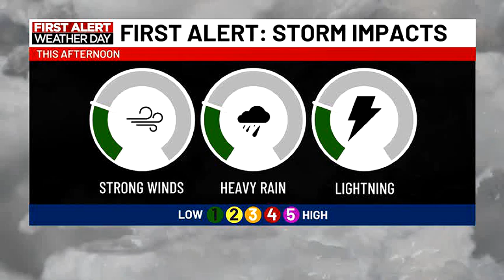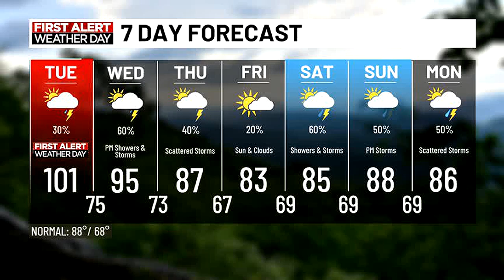Midday Update - Tuesday, July 16 - First Alert Forecast